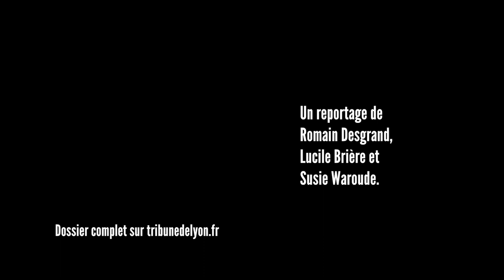Arêtes de poisson : La captivante quête de vérité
La Ville de Lyon vient d’annoncer la création d’une visite virtuelle des galeries souterraines des Arêtes de poisson. Interdit d’accès pour des raisons de sécurité, cet étrange réseau situé sous la colline de la Croix‑Rousse daterait de l’Antiquité. Mais son usage reste un mystère. Depuis des années, théories romanesques et fantasmes farfelus se multiplient. La science n’a pourtant pas dit son dernier mot. Loin du bruit ésotérique, les chercheurs poursuivent leurs travaux pour tenter de résoudre l’une des plus grandes énigmes de l’histoire de Lyon.

Un dossier de Romain Desgrand à retrouver sur tribunedelyon.fr